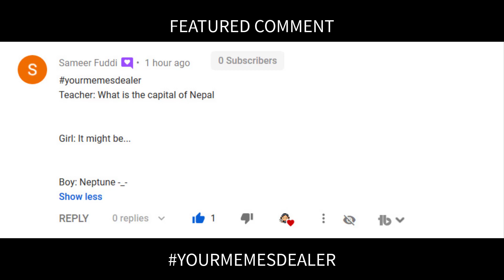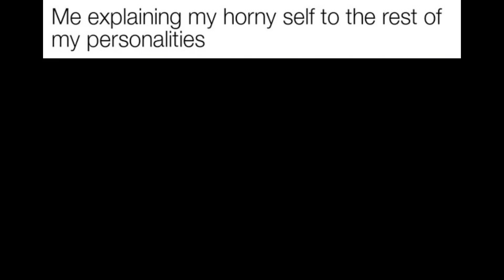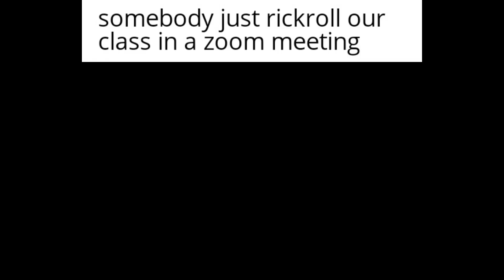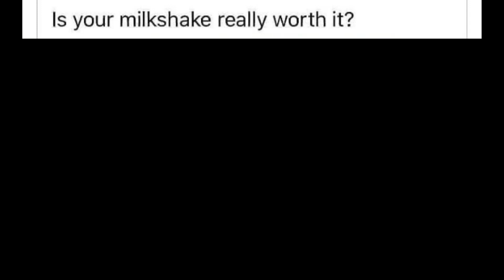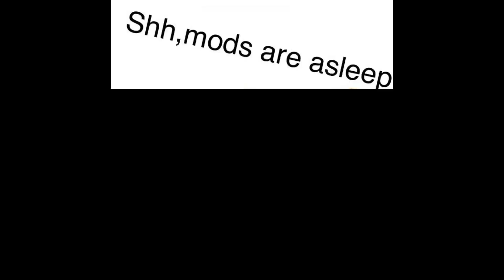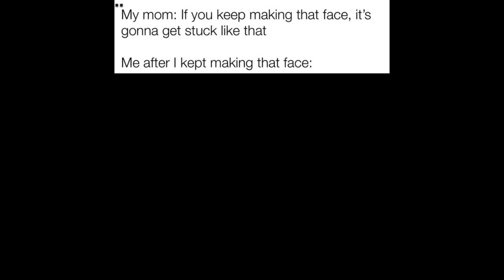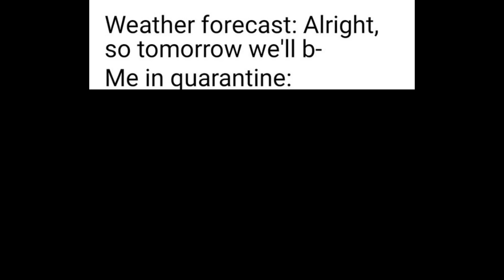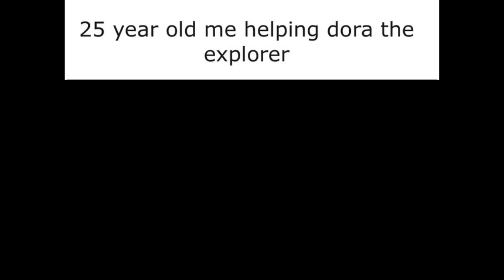DAILY DANK MEMES V31